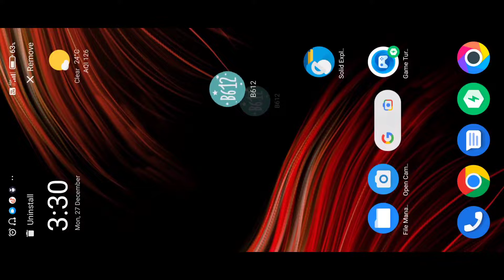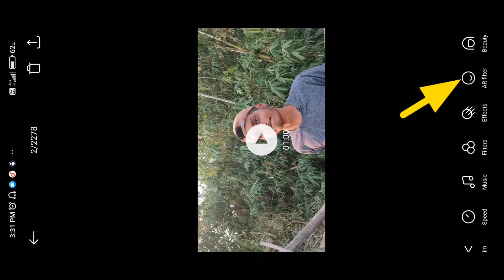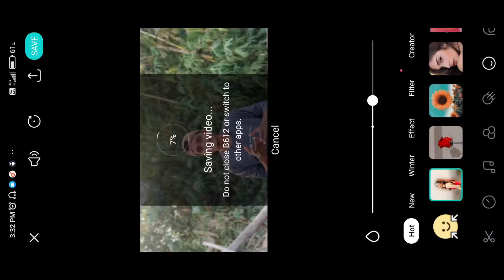Video ka Background Blur Kaise Kare Mobile Se | video Background blur In Mobile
Video ka Background Blur Kaise Kare Mobile Se | How To Shoot Blur Background Video In Mobile

⚙️ My Gears
🔴Tripod
📍normal tripod
📍Gorilla tripod
🔴Mic Boya by m1
🔴Lights
📍Ring Light
📍normal lari
📍fairy lights

blur background video effects
 blur background video effects app
 video blur background
blur video kaise banaye
instagram reels background blur
video ko blur kaise banaye
how to make blur video
 how to make background blur in video
 how to make background blur in video android video background blur in android
 background blur video in mobile
background blur video editing
video blur kaise kare